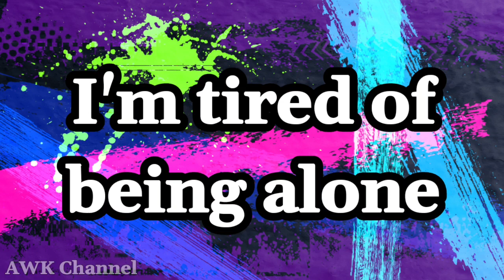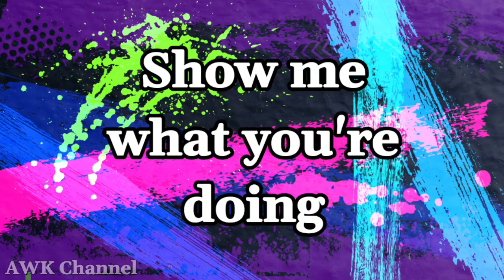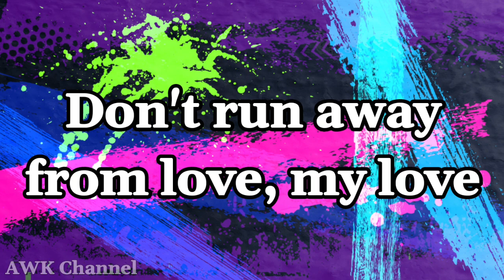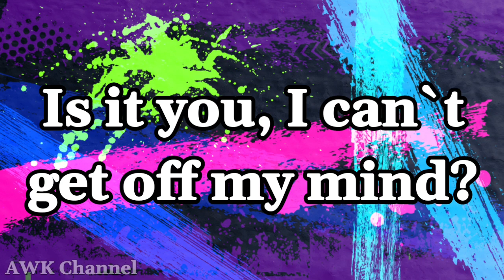Lee Ritenour feat. Eric Tagg - Is It You? (Lyrics)